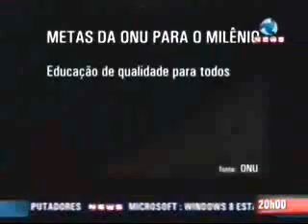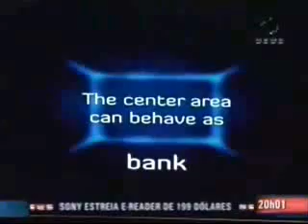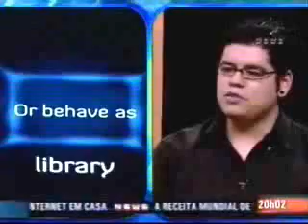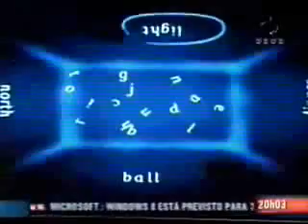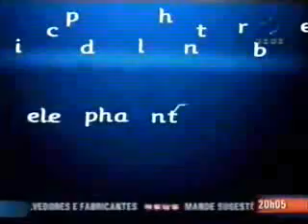Alexandre Nacari e Henrique Perticarati - Link Brasil - Record 2009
Entrevista de Alexandre Nacari e Henrique Perticarati no programa Link Brasil, exibido na Record em 2009 após a final mundial da Imagine Cup no Egito, em que foram campeões na categoria Design de Interface.